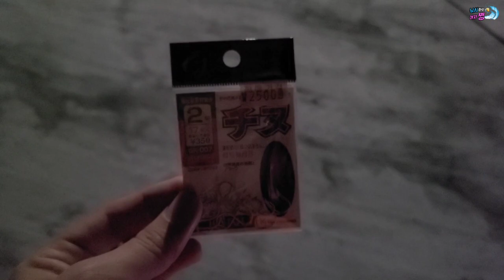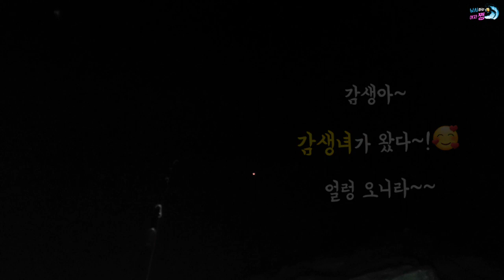감성돔 낚시 | 여수 숨은 감성돔 포인트!대박 조과! | 천연기념물 수달 Black sea bream fishing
여수 이곳저곳 탐사를 하다가 발견한 포인트.
큰 기대를 안한 그곳에서 감성돔을 만났어요~!🤗
큰 감성돔은 아니였지만 마릿수로 대박~!!!👍
풍경도 너무 멋지고 발판도 좋고
조과까지 훌륭한 멋진 이곳은
알려지지 않은 숨은 포인트 입니다.
쓰레기 하나 없는 너무나 깨끗한 곳이라..
조심스럽긴 하네요..

제가 여기저기 탐사하다 찾은 생자리여서..
몇번 시험 낚시 해보고 검증한 후에
여러분들에게는 3편때 공개하도록 할께요~

구독은 무료~❣
좋아요는 사랑 입니다~❣
꾸욱 눌러 주세요~~🥰

📢 🚯 클린 낚시 캠페인 🚯
낚시 하시는 분들은 잠시 즐거움이지만
마을 분들과 자연은 쓰레기로 골치 아프대요.😱
자기가 사용한 쓰레기는 꼬옥~!
집으로 가지고 가시게요~!🙂

💁‍♀️🎬 영상 오른쪽 상단에 점3개 누르시고
품질 1080p로 바꿔서 시청하시면
좀더 좋은 품질의 영상으로 보실 수 있습니다~😊